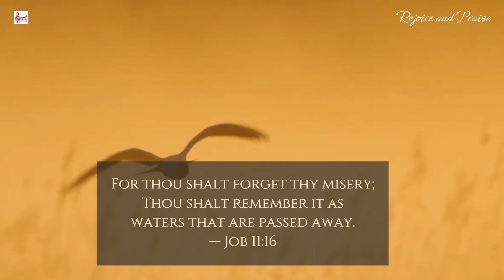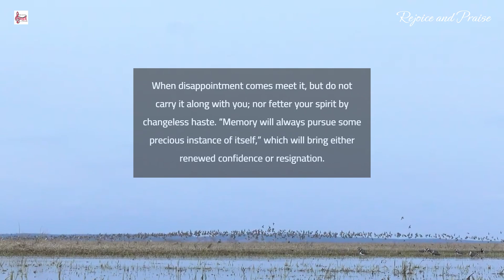Prayer@rejoiceandpraise || Morning prayer 38